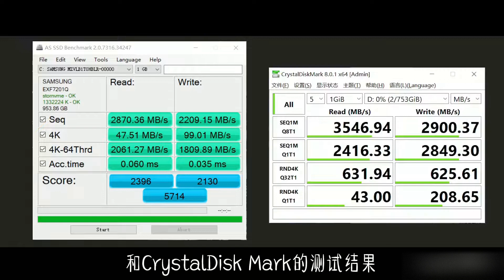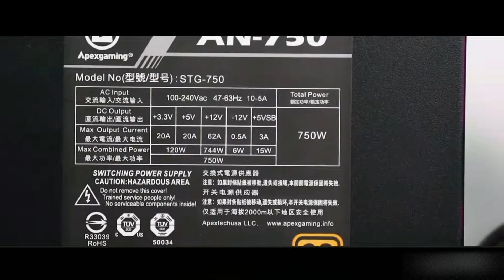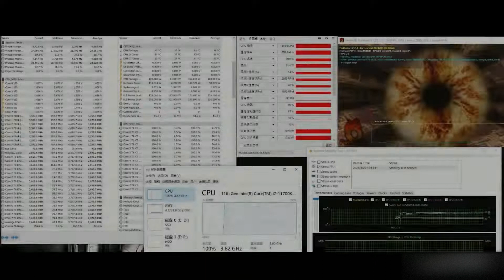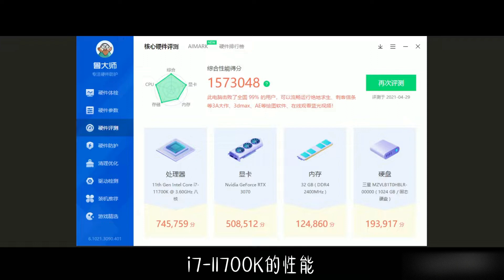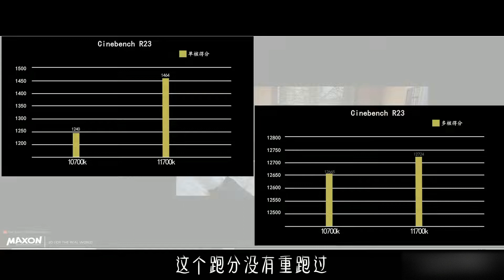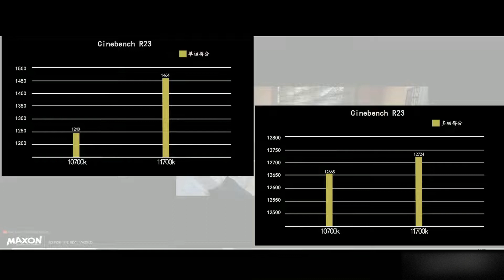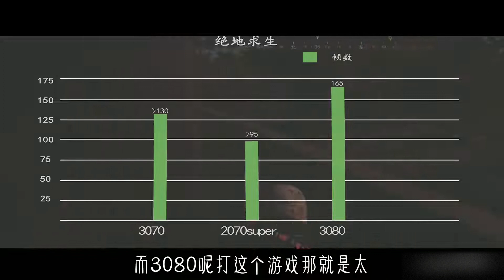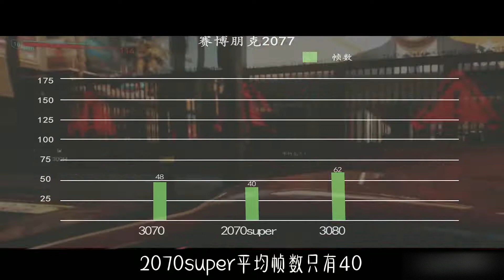【单机评测】11700K+3070雷神黑武士四代主机，品牌机也有性价比！